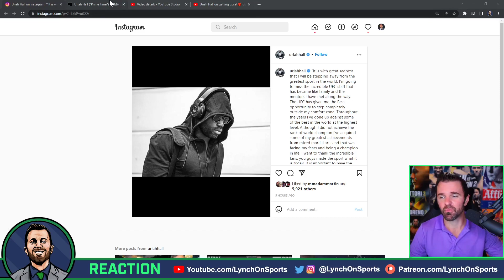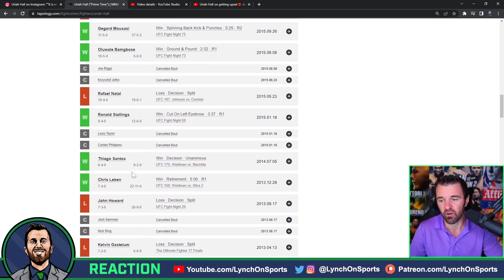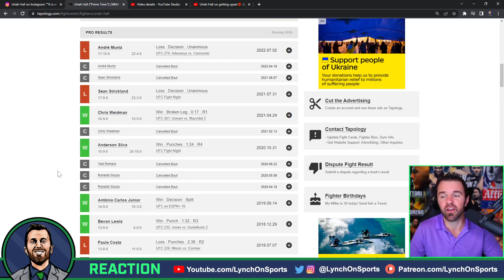UFC middleweight Uriah Hall retires at 38 😲 REACTION